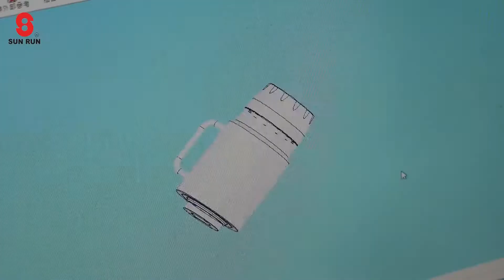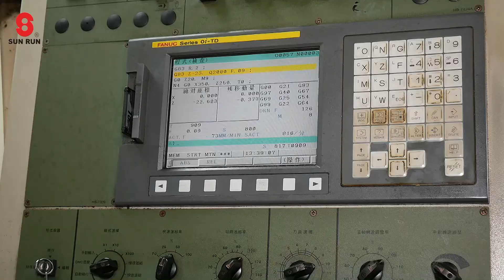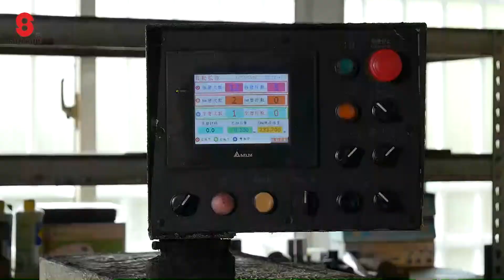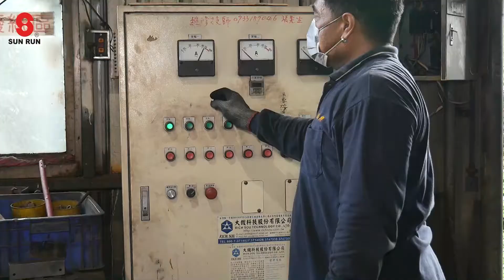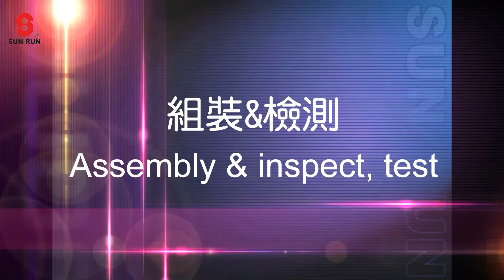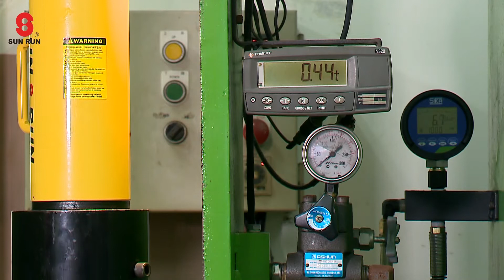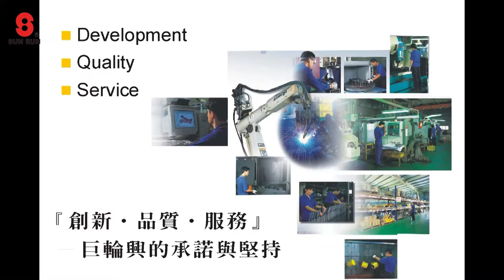SUN RUN hydraulic brief introduction 20200408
1978年，本公司以巨輪企業行之商號創立於高雄縣橋頭鄉，主要營運項目為油壓千斤頂及各類油壓手工具的開發、生產、銷售及維修服務。創業以來，始終堅持以『研發為基石、品質即命脈、服務為根本』的理念，提供客戶性能優異的產品及完善的專業服務，20 餘年來深獲國內外業界的肯定與信任。 為落實企業永續經營的願景，公司在全體同仁長期努力與客戶的熱情支持下，終於在2000年新世紀來臨之際，完成新廠落成遷入啟用及擴大公司組織，同時以全新的企業體制─巨輪興股份有限公司，持續為滿足客戶需求而努力。 本著創業初衷之熱忱和經歷千錘百鍊的豐富經驗，在不斷改善製造流程，嚴格監控每一生產環節中，巨輪興股份有限公司將以國際品質的實力，伴隨客戶共創未來。 In 1978, our company was established with the name–Chu Lun Co. in Chiao Tou Hsiang. SUN RUN hydraulic supply is inclusive of the R&D, manufacturing, sales business and after-service of the hydraulic jacks and the versatile hydraulic hand tools. Sticking to the philosophy of “R&D as foundation, quality as lifeline and service as basis”, we provides the clients with the most outstanding products and comprehensive after-service system. Over 20 years effort and development, we have gained the trust and credibility from domestic and international industries. To reach the vision of long-term operation goal, we have setup a newly expansion plant and enlarged the organization structure under the staff’s hard work and the clients’strong support in the threshold of year 2000. The overall revolutionized operation under the new brand name–CHU LUN SING CO. LTD .We will do everything satisfy to our customers continuously. Chu Lun Sing’s ultimate goal is to invite our clients together to create the new future and to present the internationalized recognized products by his tenacity, abundant experiences, continuing improvements on manufacturing progress and stringent quality control system. 巨輪興油壓致力於專業高壓泵浦、油壓缸、油壓千斤頂、油壓拉拔器、油壓扭力扳手及各類油壓工具，並以自有品牌SUN RUN hydraulic行銷市場，同時獲得ISO 9001及TAF認證，並符合美國ASME B30.1規範。SUN RUN油壓提供全球全方位完整服務策略，不僅具備專業設計性、可靠性、優質服務、經驗豐富、強力的技術資源提供，且高效益、高品質、高價值性、產品創新等10大特色。針對風力設備、礦業、工業-工廠設備維護、工業建築、橋樑、能源、石油及天然氣等領域，SUN RUN油壓皆可提供整體油壓解決方案。SUN RUN油壓泵浦、螺栓產品及相關配件提供大型風力發力發電設備安裝時解決方法。 SUN RUN hydraulic is a professional hydraulic manufacturer. SUN RUN provides high quality hydraulic cylinder, hydraulic jack, hydraulic pump, hydraulic press, nut splitter, spreader, lifting wedge, flange spreader, flange alignment tool, pipe bender, steel bar alignment tool, synchronous system, bolt tensioner, torque wrench, puller and tire separate tool which operated pressure 700bar to 2500bar. SUN RUN hydraulic has powerful team, we provide omnibearing design, sales, instruction and repair. SUN RUN hydraulic pumps, bolting products and accessories offer on-site solutions to enable assembly of large wind turbines. Growth in renewable energy requires increasing infrastructure among local, regional and global communities. SUN RUN hydraulic pump, cylinders, mechanical tools and accessories offer in-plant solutions where heavy lifting, lowering, pulling, pushing, pressing, spreading and holding in position are required. Look to SUN RUN products for all of your difficult in-plant maintenance jobs.